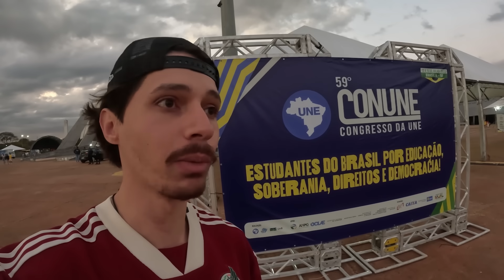Questionando os ALUNES DO PT no Congresso nacional da UNE - Ep 60 nas ruas